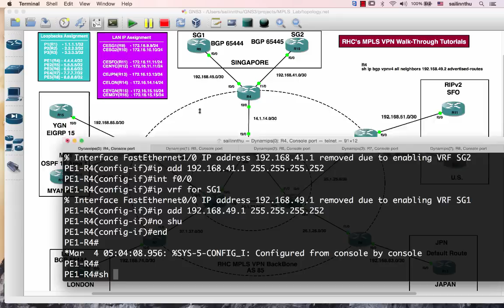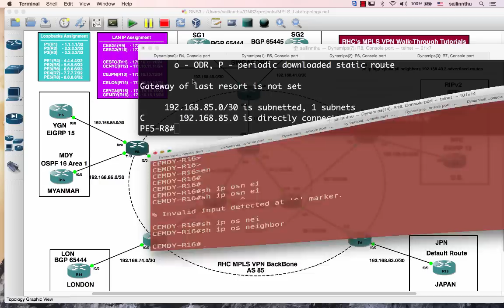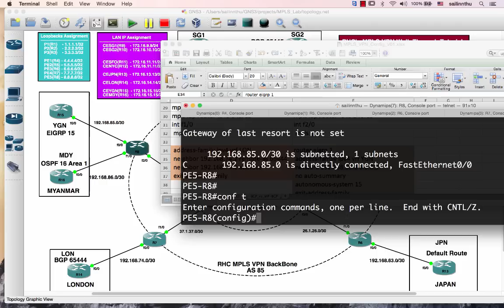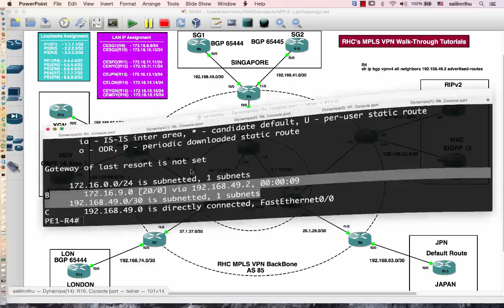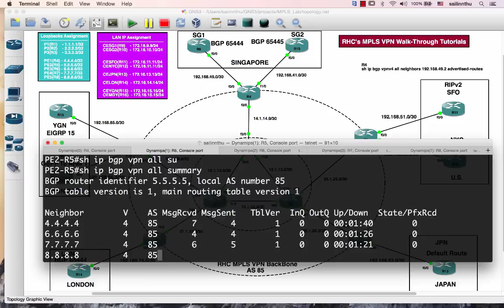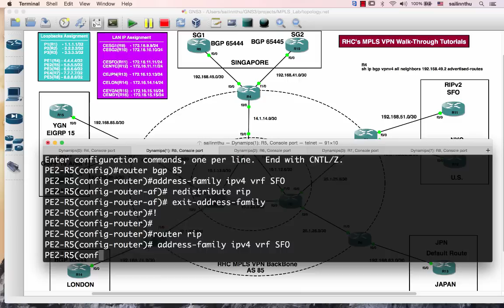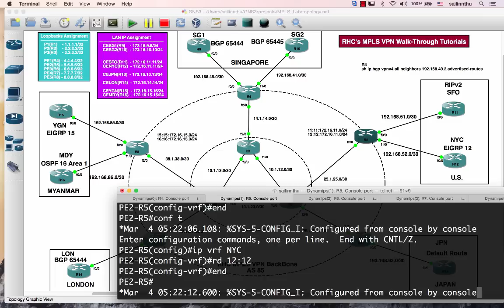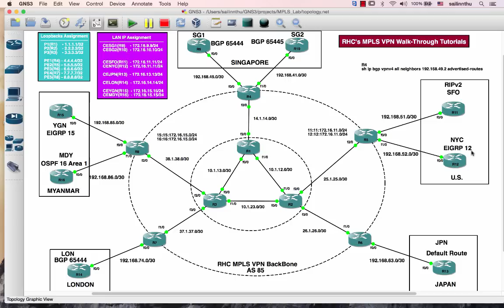RHC's MPLS VPN Walk Through Tutorial 02 ( Burmese Language )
RHC's MPLS VPN Walk Through Tutorial 02 ( Burmese Version )